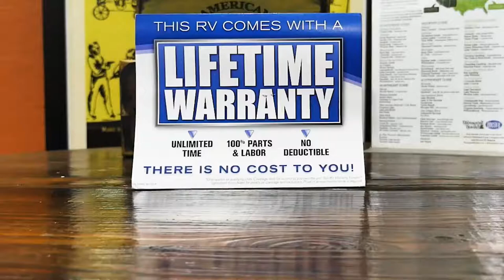When it Comes to Your Warranty...Don't Toy Around!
RV General Store in Newcastle is Oklahoma's ONLY RV Dealer with Forever Warranty. A valuable warranty that is yours for the life time you own your RV.